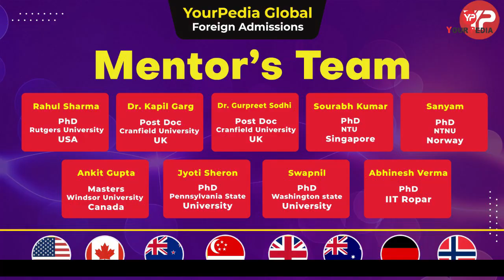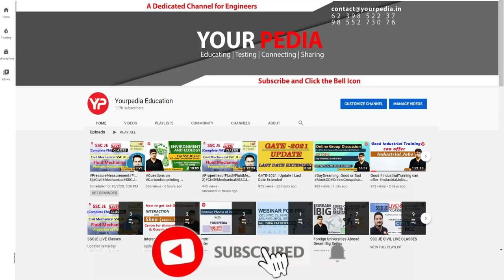What is Open PhD position in Germany | Difference in doing PhD from Germany & India with scholarship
What is Open PhD position in Germany | Difference in doing PhD from Germany & India with scholarship | Free education options in Germany in different branches | MS, PhD from Germany with scholarship  | MS, PhD & Direct PhD options for Indian students in Germany for the coming session | MS PhD Europe

New Opportunities in Germany for MS and PhD
Recent development has taken p[lace for Germany and India is a policy makeup. New Delhi and Berlin embassies in both countries has signed an agreement called as - India Germany Migration and Mobility agreement which will benefit Indian students.
1. Dual Degree and Joint programs
2. Cross border research and mobility easiness
4.Digital preparatory courses to enter German universities - fill the skill gap in Germany
All these developments has been taken place under German chancellor Olaf Scholz and said that Indian students are welcome in Germany

2. Tips and Tricks that can work for students if they want to enroll in PhD
DAAD Scholarship, Deadline August to December, no application fee, no tuition fees, Stipend 1200 Euro monthly you get for PhD, Allowance for family, flights tickets, health insurance, rent subsidy.
 Eligibility - perks depend on the countries that you belong, BTech or Mtech as per MS or PhD respectively, some of the phd requirements also include 2 years of industry experience too.
 Documents needed - CV, Cover letter, Recommendation letter, Transcripts, English proficiency letter, DAAD application form (offline download scan and upload as well as courier)
 Everything about scholarship is available on daad.de
 Location of study is most important among all things, your university of masters should be urban campus than rural campus (Munich, Stuttgart, Berlin etc are some major cities for urban campuses)

3. How to find open positions for PhD in Germany
one way to look for deadlines is to visit daad website and check for the published deadlines (they show MSc and PhD deadlines both)
Apply many places, don't just focus one university
If you are Mtech student in India, you should start applying in the mid of 3rd semester or very beginning of 4th semester for PhD
Try to choose the open funded phd programs where the funding is already available
There are many websites that are not updated continuously however, DAAD is the most reliable website, then you can also look for other third party website like Nature Careers, Science Careers, Fraunhofer Association are the most reliable ones.